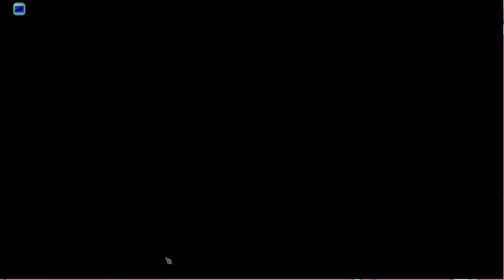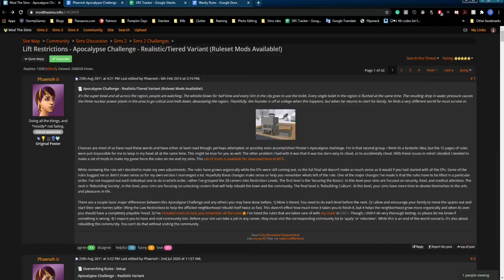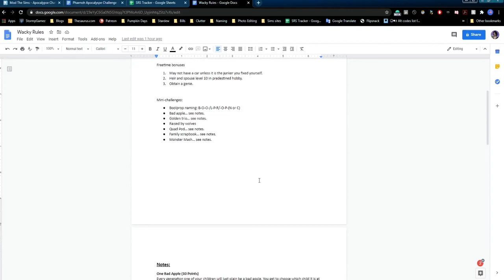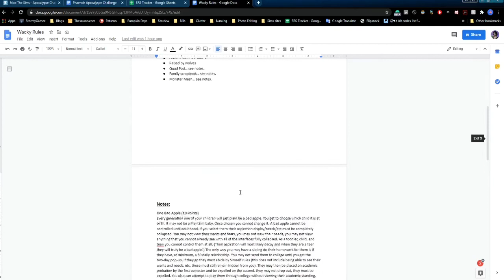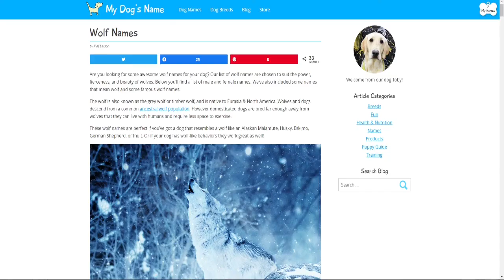Food Shortage? - Sims 2 SRS Apocalypse [AZ 42 Part 2]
After playing the main house where nothing exciting happens, there is much excitement in the next house when the wolves have 3 pups!  The problem?  What do we feed them?!
Included challenges or variations:

The Apocalypse Challenge Tiered Variant (Emrys Brozek)

Cyjon’s Apocalypse Challenge Modifications (Entire neighborhood.)

Immortal Challenge *modified to fit with apocalypse rules (Emrys Brozek)

The “Officially” Wacky Boolprop Challenge (Neesha & Malcolm V Zarubin)

The Homeless Challenge (Valentine Patel)

Callista’s Homeless Challenge (Annabeth Ruggbyrne & Aleix Zarubin)

The Vagabond Challenge (Aiden Contender, Fenton Zanni, Petinua Jocque)

The Miserable Sims Challenge (Jacek Newsome)

The Asylum Challenge + Simlogical Prison (Sebinah Newsome)

Toddler Asylum *modified (Xabrina and Bijou Wise)

Agoraphobia Challenge? **Originally written for Sims 3 (Xanthos Danders)

The Zombie Vault Challenge **Originally written for Sims 3 (Bramble Newsome)

New Hopes Challenge- heavily modified (Random rolls affecting the entire neighborhood)

The cart caravan idea was inspired by The Nomad Life Playstyle but barely resembles the original challenge
Caravan Families: 1. Zarubin 2. Halfdanarson 3. Kilburn 4. Broke 5. Kettle  6. Kivic